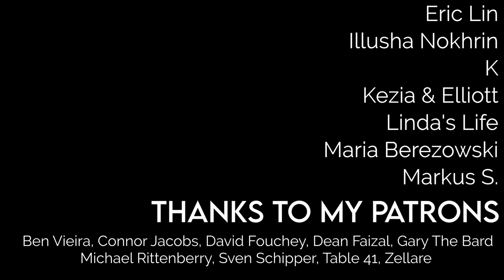Great Fairy's Fountain - Celtic Harp Cover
Great Fairy's Fountain from The Legend of Zelda on a 26 string celtic lever harp. Sheet music below!
Psst - Want a harp teacher to learn this with? My studio is accepting new students

🎼 Sheet music for this song: Unfortunately, Nintendo revoked all third-party sheet music licenses and I can no longer legally offer this sheet music.

Hey everyone! More Zelda music today :)

A while ago, I was thinking about how even though Great Fairy's Fountain is such an iconic harp piece, the original is really hard, and would typically need a pedal harp to play, which means that there might be a lot of harpists out there wanting to play it, but not thinking they could.

But the truth is it was actually pretty easy to make it into a lever harp version! This arrangement is what I would consider "early intermediate", so not like "first harp lesson" easy, but not terribly difficult, either. In this video I play it on my Dusty Strings Ravenna 26 with a full set of levers. You will need the levers to make this song work! It's certainly a great way to get used to lever changes.

The sheet music is available on MusicNotes, link is above.